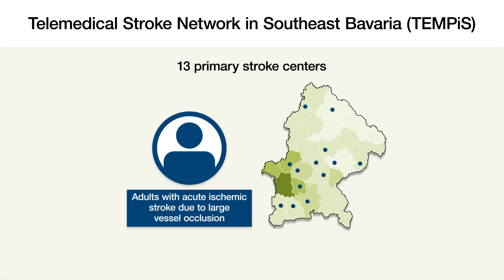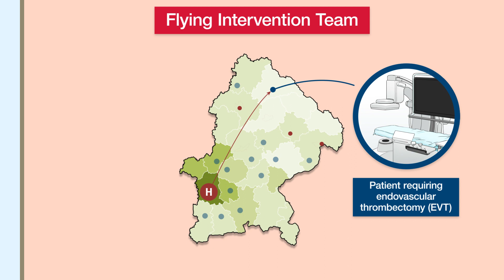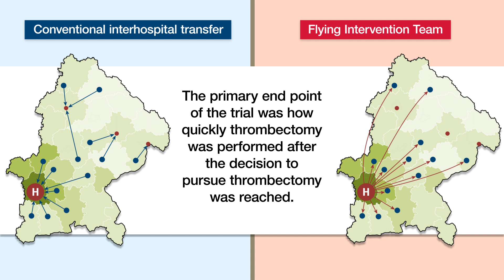Flying Intervention Team vs Patient Interhospital Transfer in Acute Ischemic Stroke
In a nonrandomized controlled intervention study published in JAMA, researchers in Germany assessed whether deployment of a flying interventional team, consisting of a neurointerventional radiologist and an angiography assistant, was associated with a shorter time to endovascular thrombectomy for patients in rural or intermediate population areas in Southeast Bavaria. This video explains the study design.